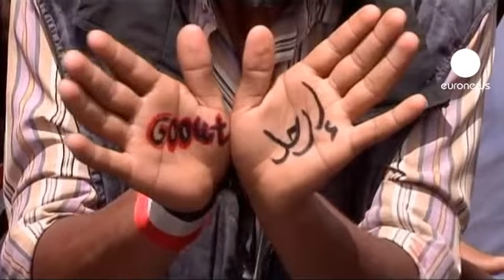Yemen'de uzlaşma ümidi bitti çatışmalar başladı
Yemen'de uzlaşma çalışmalarının suya düşmesinin ardından yeniden silahlar konuşmaya başladı.

Sanaa'da bugün Devlet Başkanı Ali Abdullah Salih'in askerleri ve muhalifler çatıştı.

Başkentte bir buçuk milyona yakın kişi yeniden sokaklara döküldü. Göstericiler koluğunda kalmakta direnen Salih'e yeniden istifa çağrısı yaptı.